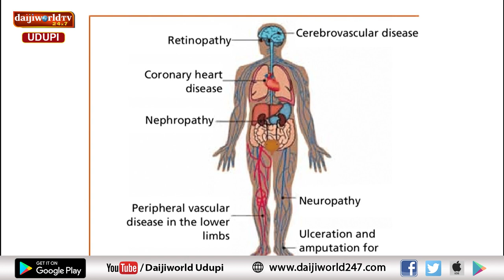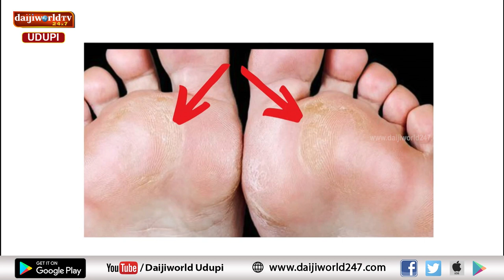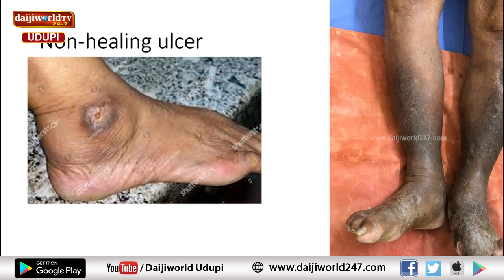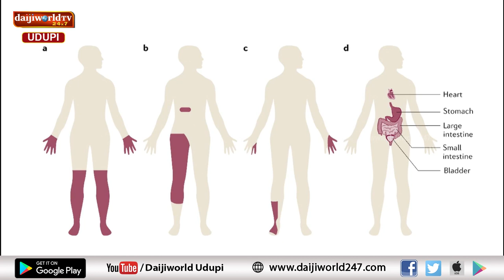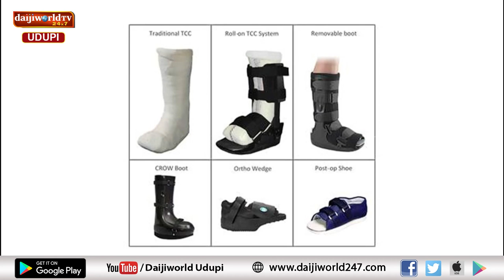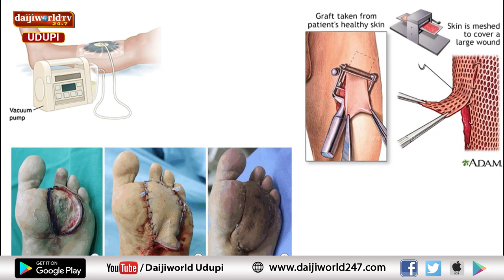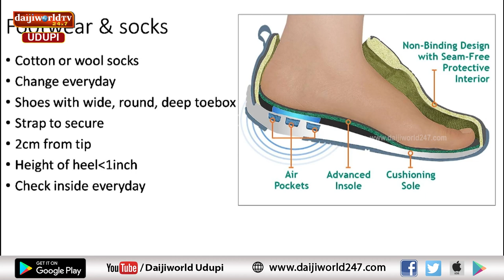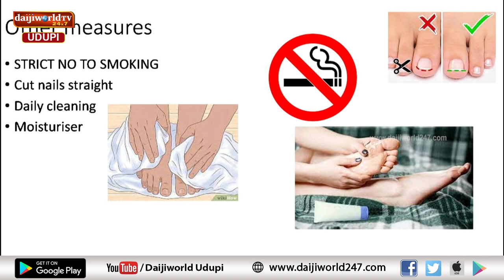Kasturba Hospital, Manipal | Diabetic Foot | Dr Pavan Madhukar Bhat